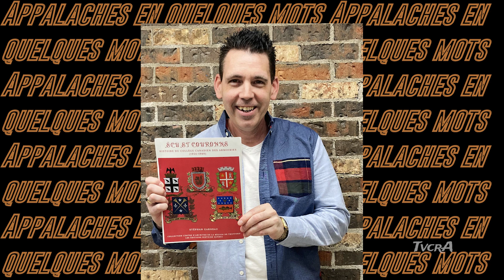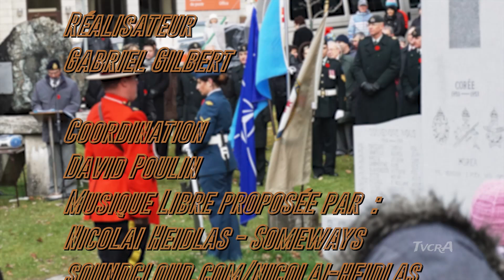Appalaches En Quelques Mots 25 / 20 mars 2023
Voici vos nouvelles de la région des Appalaches cette semaine